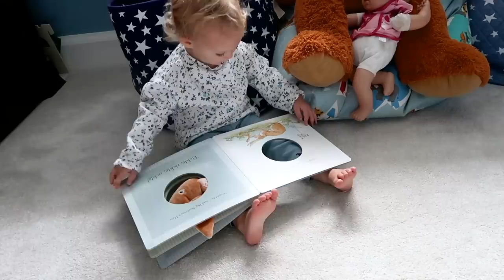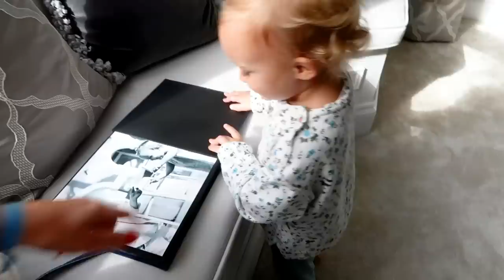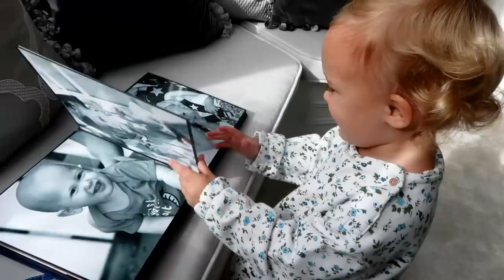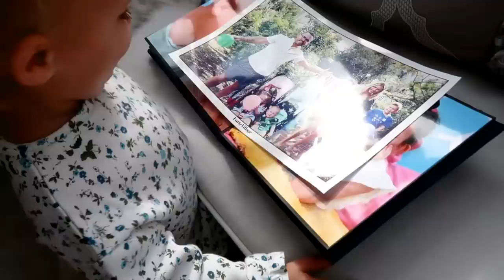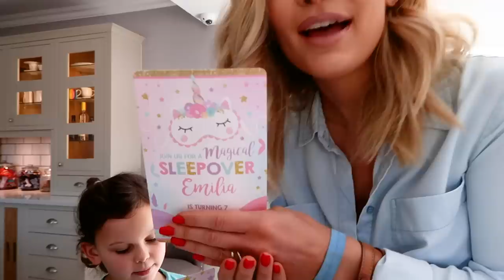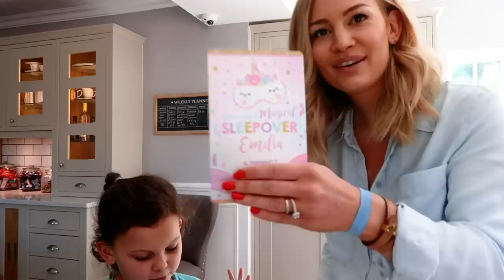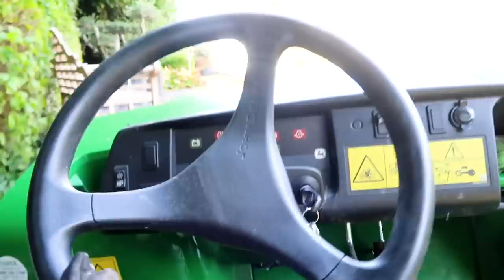HER FIRST SLEEPOVER!!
Its finally happening! sleepovers are coming into our lives!! the day you are handed your baby from the midwife or OB is the day you realise the countdown beings to the day your child wants to have a sleepover!! it's all downhill from here! next will be the cinema and then disco's to nightclubs to boyfriends to university, then some guy/girl will call me and ask to marry my baby and then my baby will have a baby and all because she went to a sleepover!